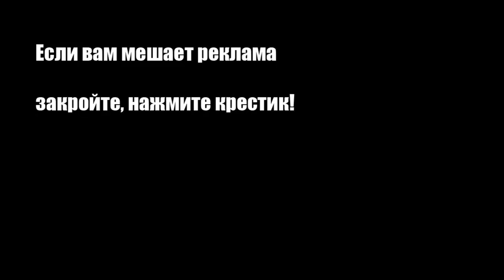Салат из ветчины и зеленого горошка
Быстрый и вкусный салат из ветчины, горошка и помидоров.